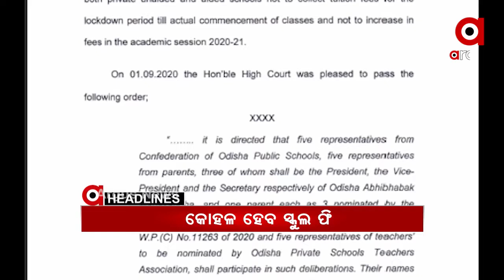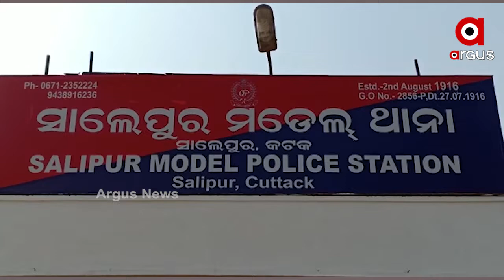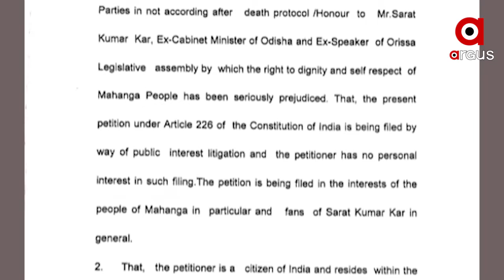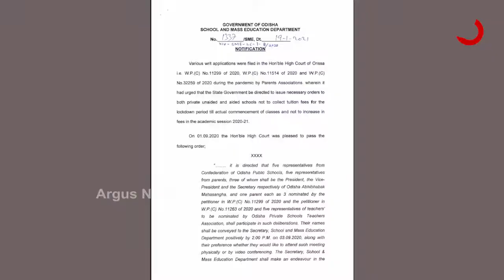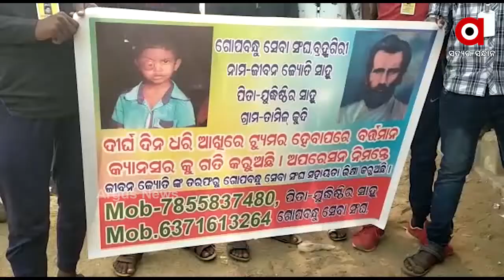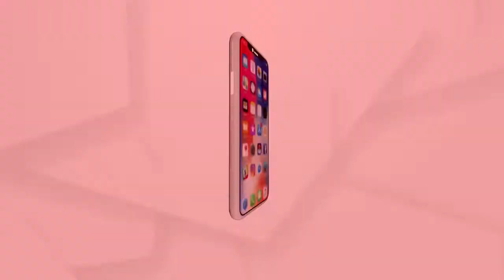Argus Update News 10am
ଗୁଳିମାଡ଼ରେ ଗଞ୍ଜାମ ବେଗୁନିଆପଡ଼ାର ପୂର୍ବତନ ବ୍ଲକ ଅଧ୍ୟକ୍ଷ ମୃତ...
କଟକ ସାଲେପୁର ବଣହରା ଅଞ୍ଚଳରେ ଲଜ୍ଜା…
ନୟାଗଡ଼ ନାବାଳିକା ଅପହରଣ ଓ ହତ୍ୟା ମାମଲା...
ସ୍କୁଲ ଫି କୋହଳ କରିବାକୁ ରାଜ୍ୟ ସରକାରଙ୍କ ପରାମର୍ଶ...
ସୁନ୍ଦରଗଡ଼ରେ କଟନି ଛଟନି, ଟୋକନ ଅନିୟମିତତାର ପ୍ରତିବାଦ...
ଢେଙ୍କାନାଳରେ ପୁଣି ହାତୀ ଉପଦ୍ରବ...
ହେବିୱେଟ୍ ମନ୍ତ୍ରୀ ପ୍ରଫୁଲ୍ଲ ମଲ୍ଲିକଙ୍କ ନାଁରେ ସାଂଘାତିକ ଅଭିଯୋଗ….
ଦିନକ ପରେ ବିନା ରିପୋର୍ଟରେ ଜଗା ଦର୍ଶନ...